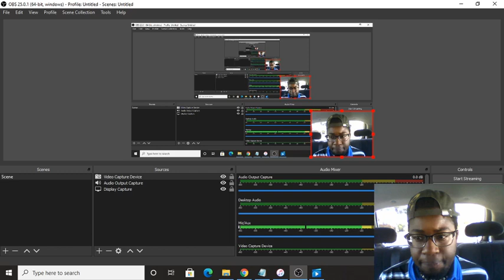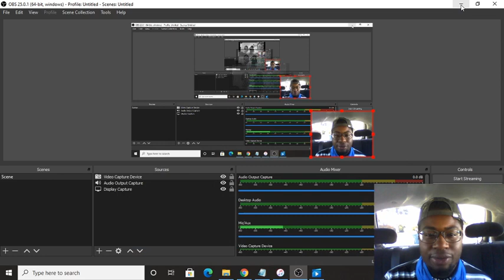🌐YES THANK GOD FOR BLESSINGS! A Reaction To Thank God For The Weekend By Lordside🌐.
Enjoy Sidernation 😉👍 i know it's been a while since i actually had something on here i wanted to wait till i had access to a laptop cause posting on cell wasn't something i wanted to do sure it helps sometimes but glad i have access to a laptop now. 😁 this isn't a new track also btw most of y'all seen me perform it live on many occasions but now that i can post again this is for y'all that haven't